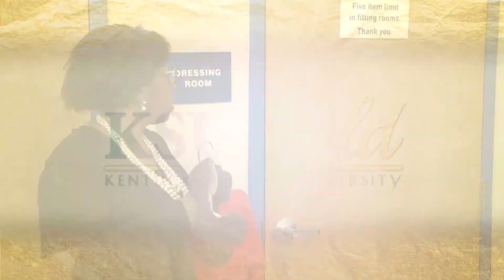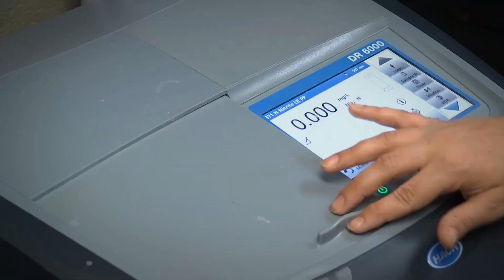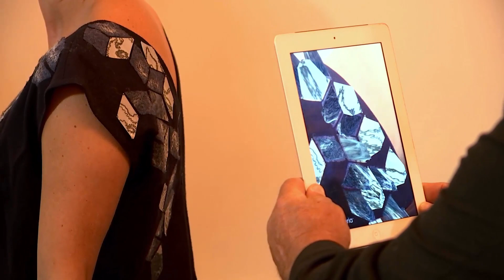KSU Gold Episode 9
On This show you'll learn all about:
Kentucky State University's Consumer Science Department, sustainable shopping, and we'll take a trip to Lan Mark Farm to learn all about how Kentucky State University is helping farmers create fashionable and sustainable goods.